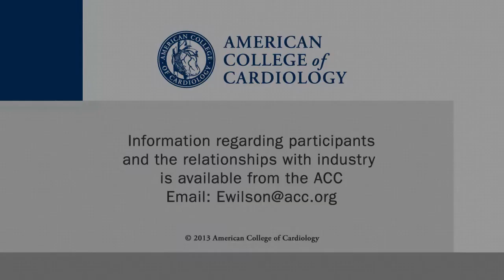AF Ablation in Patients with Hypertrophic Cardiomyopathy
CSWN talks with Elad Anter, MD, specialist in complex ablations at the CardioVascular Institute at Beth Israel Deaconess Medical Center, about AF ablation in patients with hypertrophic cardiomyopathy. This interview was conducted at ACC.15 in San Diego.